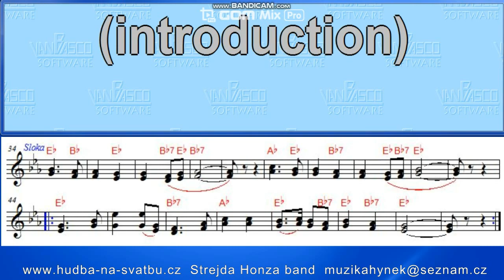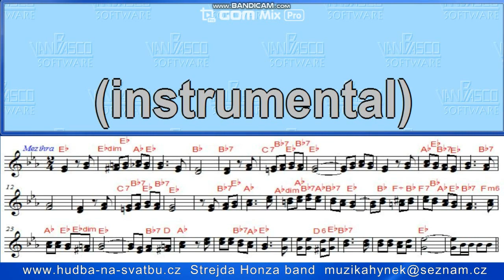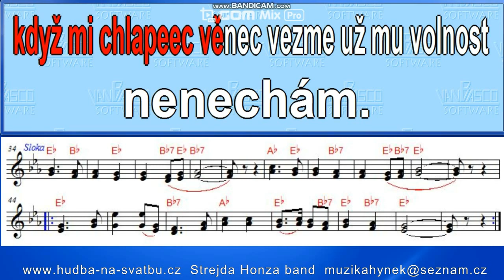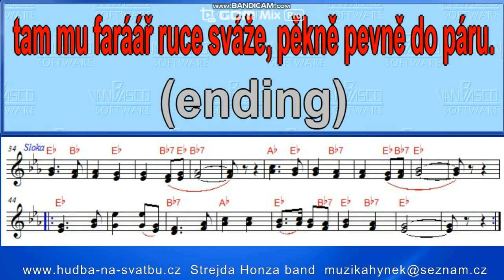V Netolickým oudolí karaoke